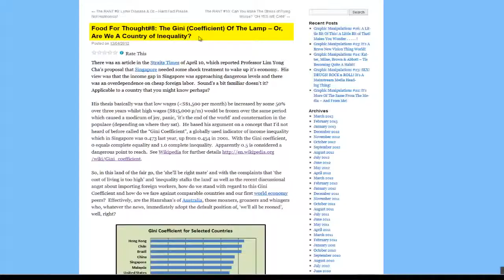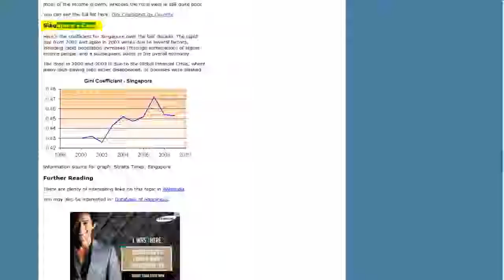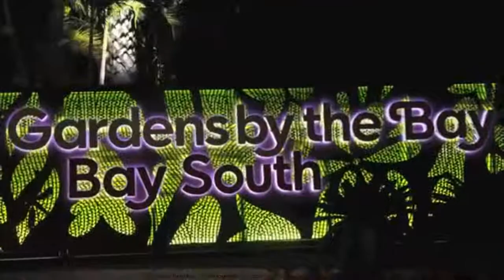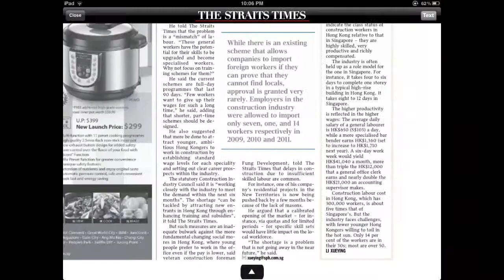Social documentary V8